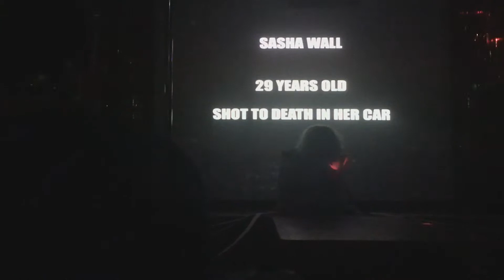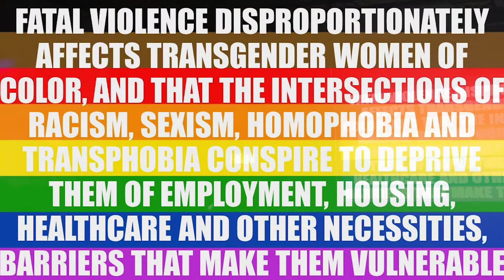The Nightbus - Right here right now ft Travis Alabanza